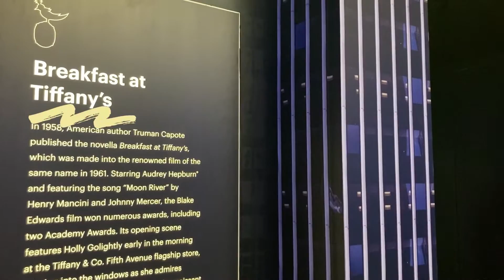현지인 느낌 런던 여행 브이로그 🇬🇧 티파니에서 아침을, 집에서 저녁을 | 납짝 복숭아 🍑 | 아오라 AHORA 🌻 어떤 런던 EP.3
런던 @TiffanyandCo  전시회 브이로그 2부 두둥등장! 🕺
티파니 하면 떠오르는 역사적 아이콘 오드리 헵번과
브랜드를 대표하는 오리지널 하이엔드 주얼리를
모두 한자리에서 만나볼 수 있는 뜻깊은 자리였습니다. 💙

그리고 로마 브이로그에 이어 오랜만에 돌아온 깜짝 쿡방!
요즘같이 더운 날엔 불앞에서 요리하는 것도 보통 일이 아니죠.
그냥 오븐에 원팬 요리처럼 다 때려 넣고 구워버렸는데
재료가 너무 좋아 정말 상상 이상의 맛이 나와버렸습니다...!
(그래서  이다음에 한 번 더 사다 먹음ㅋㅋㅋㅋ)

마무리는 여름 필수 디저트 납작 복숭아 일명 납복.
삼복에는 납복... 납복을 드십시오 여러분...🍑

그럼 오늘도!
Better Latte Than Never! ✨🔭

🧑‍💻 영상 순서
00:20 오드리 헵번은 옳다 💖
00:55 전시회 포스터 속 그 브로치
01:10 큐피드 💘
01:19 셜록 홈즈 🕵️
01:40 납복은 사랑이다 ❤️
02:32 쿡방 🧑‍🍳

🔎 영상 속 장소 위치 (시간순)
🎨 Saatchi Gallery
📍 Duke of York's HQ, King's Rd, London SW3 4RY

🥭 Natoora Sloan Square
📍 245 Pavilion Rd, London SW1X 0BP

❌ 해당 저작물을 저작자 이외의 개인 또는 단체가 임의로 변경
또는 2차 저작, 복제, 배포, 전송, 전시, 공연 및 방송하는 것을 금합니다.
❌ 해당 저작물에 대해 상업적 목적의 2차 편집이나 재가공 하는 것을 금합니다.
⭕️ Youtube 공유하기 기능을 이용한 시청 링크의 복제, 배포 및 전송은 가능합니다.

🎙 소통 창구: @latteahora (트위터)